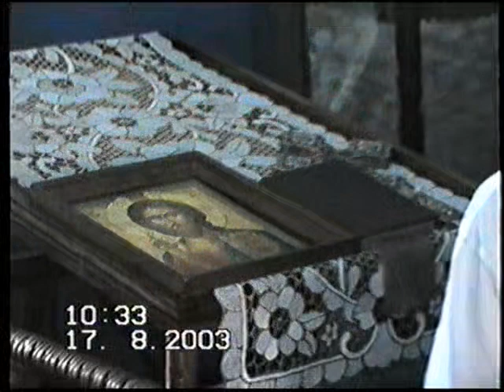manastirea SARATICA -anul 2003